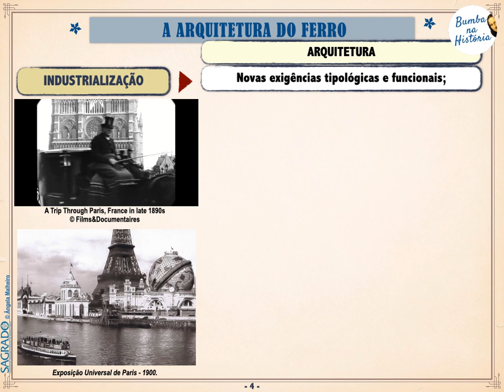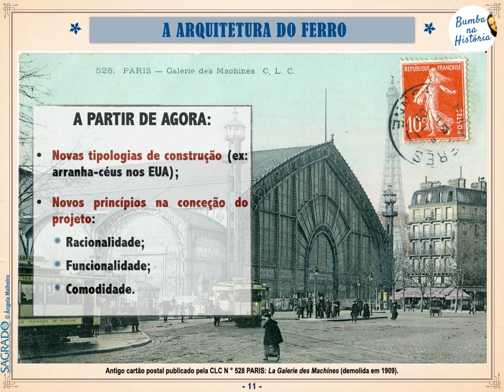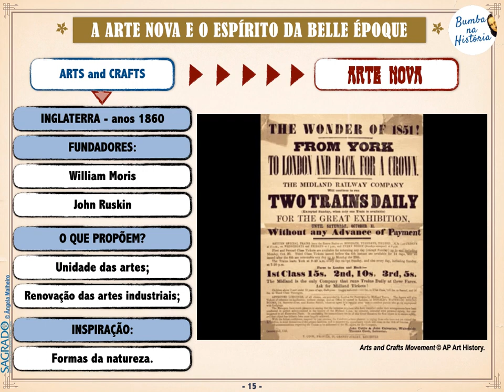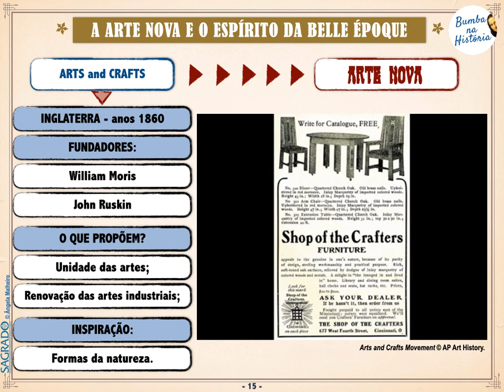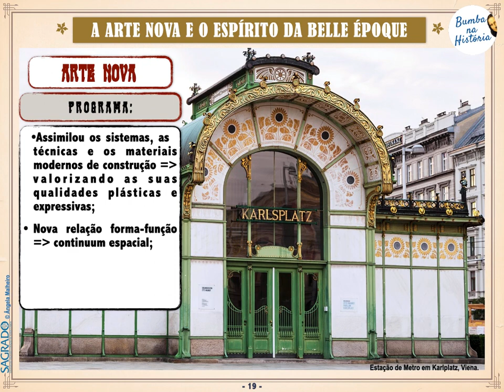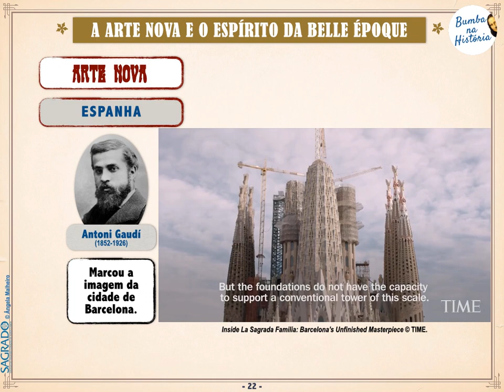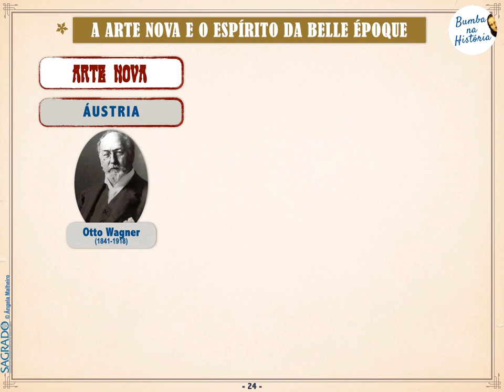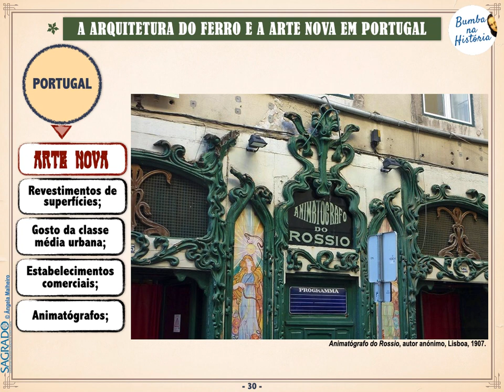EMISSÃO 22 - Cultura da Gare (Parte VIII)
- A Europa ao redor de 1900: mundo novo, formas novas:
    * A Arquitetura do Ferro;
    * A Arte Nova e o espírito da Belle Époque;
    * A Arquitetura do Ferro e a Arte Nova em Portugal.